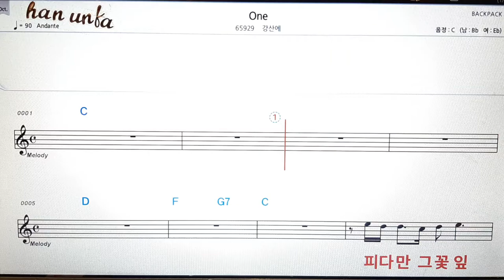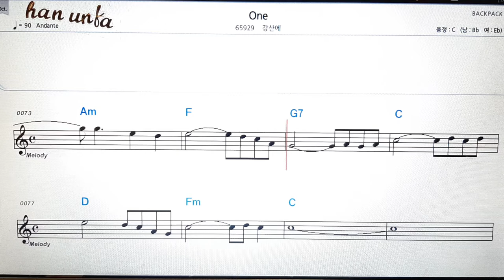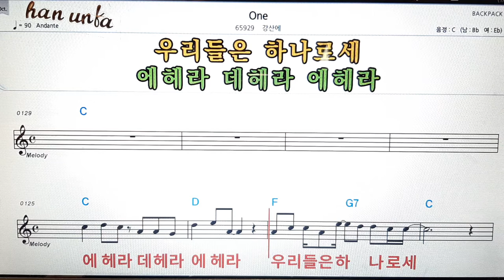One/강산에👍노래 반주, 코드 악보,가라오케💋Karaoke*Sheet Music*Chord*MR